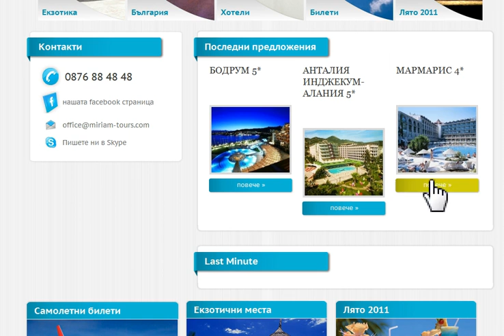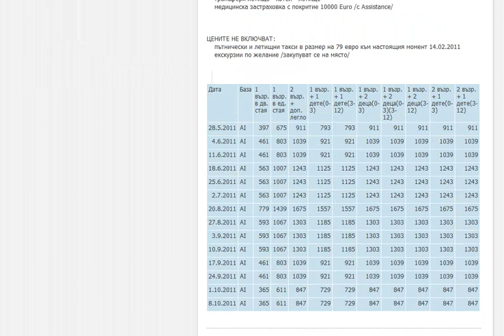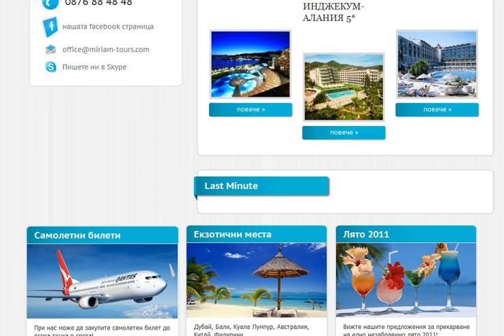Miriam Tours website by Plabo